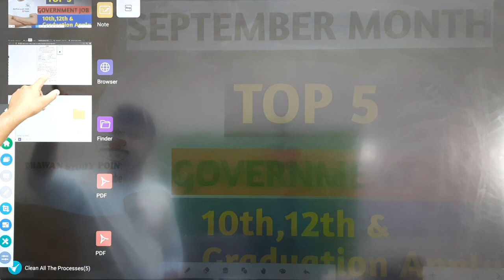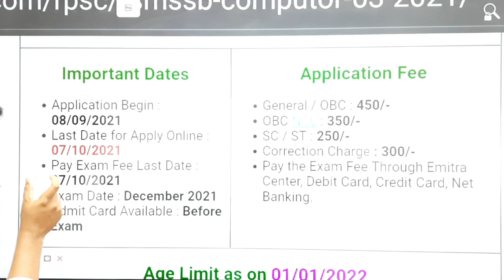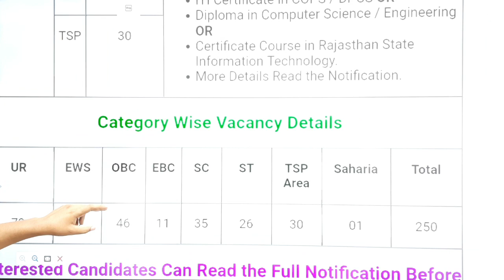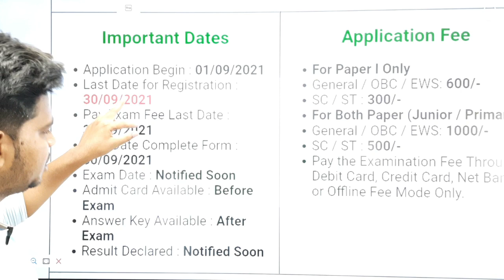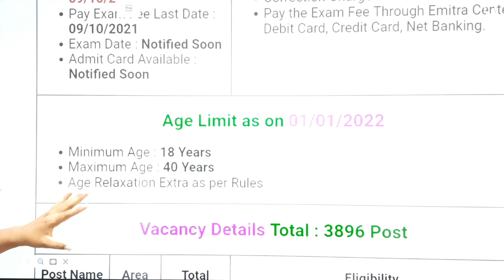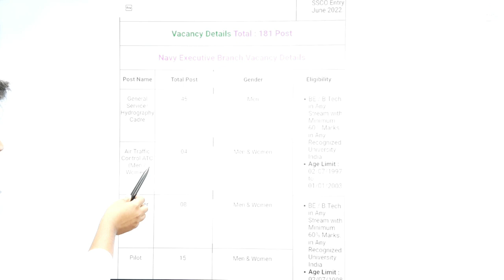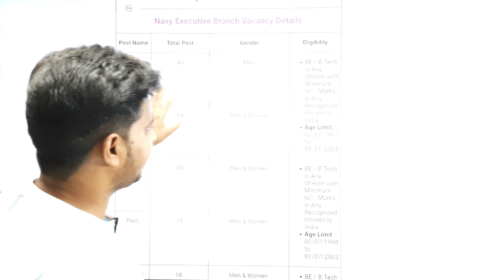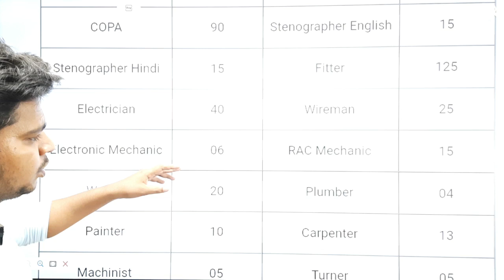TOP 5 Government job in September 2021 / latest sarkari naukri / all state latest govt job / dhawan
ABOUT- Top 5 Government Job Vacancy  September  2021

Oil India recruitment 2021, water supply department vacancy 2021, new vacancy 2021, sarkari naukri, neo world tech, sarkari result, job , fssai recruitment 2021
fci recruitment 2021, new vacancy 2021, sarkari naukri, neo world tech, job vacancy 2021, sarkari result

topic:-
new vacancy 2021
sarkari naukri
sarkari result
new vacancy
government job vacancy 2021
anganwadi supervisor
new vacancy
sarkari naukari
new job
bank job
12th pass govt jobs 2021
railway vacancy 2021
job alert
sarkari job
10th pass govt jobs
12th pass government jobs

new vacancy 2021, sarkari naukri, GOVT JOB 2021, neo world tech, upcoming vacancies in april 2021
GOVT JOB 2021 | new vacancy 2021, sarkari naukari, neo world tech, sarkari naukari in 2021

2021 में आने वाले सरकारी नौकरी|Upcoming Vacancy ( Recruitment) in 2021 | 2021 Job Vacancy march, upcoming new vacancies in march 2021, new job notification in march 2021
2021 में आने वाले सरकारी नौकरी|Upcoming Vacancy

topic:-
sarkari naukri
sarkari result
new vacancy
anganwadi supervisor
new vacancy
sarkari naukari
new job
bank job
12th pass govt jobs 2021
railway vacancy 2021
job alert
sarkari job
10th pass govt jobs
12th pass government jobs
latest govt jobs 2021
job vac